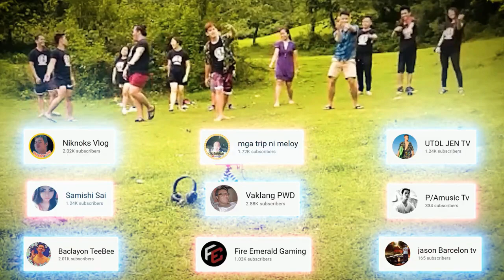TEAM APA FAMILY EVER AFTER DANCE CHALLENGE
for MUSIC I used:
Ever After - Bonnie bailey

Re-Beat Music:
Fire Emerald Gaming

License
@mga trip ni meloy
@Fire Emerald Gaming

@April Christianne
@YuYa TeeVee
@Baclayon TeeBee
@Detsay vlog
@jie's Box
@BatangTerminal TV
@Tere Sabado Explores s
@UTOL JEN TV
@Niknoks Vlog
@Abelsen Siblings
@JASON BARCELON
@HEY CHAN
@Samishi Sai
@P/AMUSIC TV